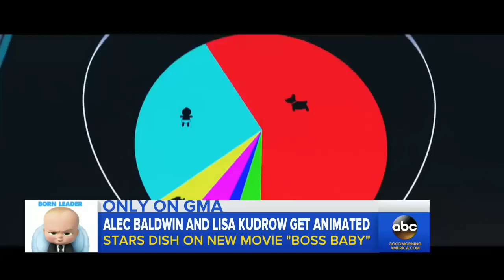Alec Baldwin and Lisa Kudrow dish on 'The Boss Baby' | GMA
The stars sat down with ABC News' Nick Watt to discuss the upcoming animated film.